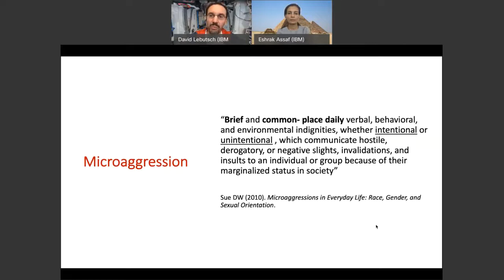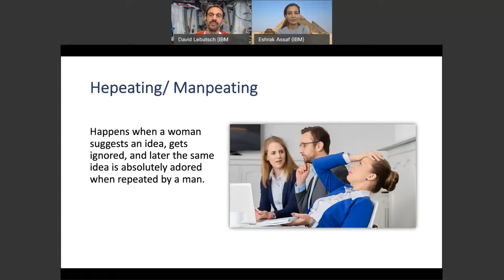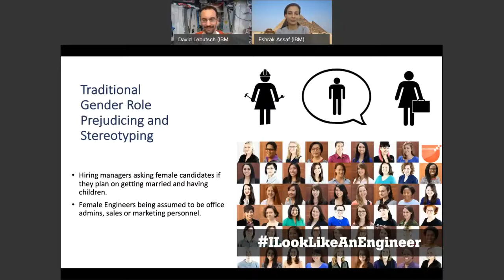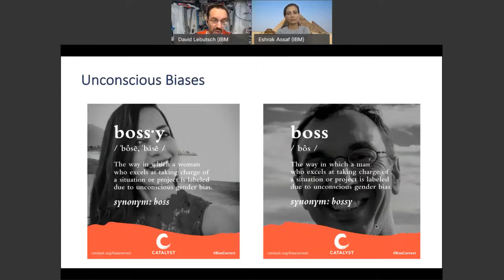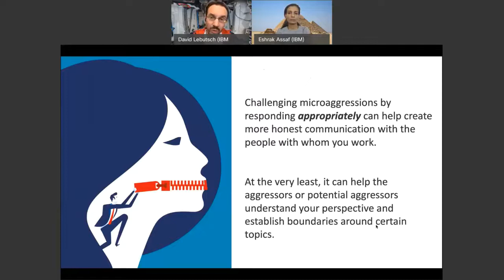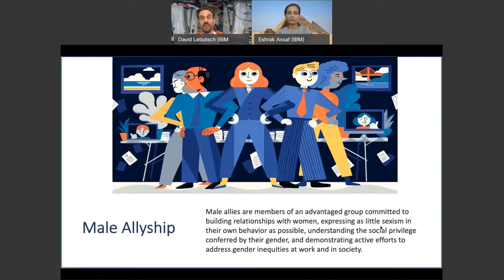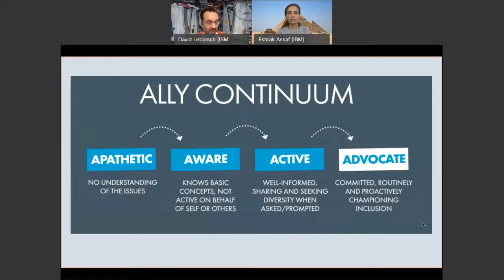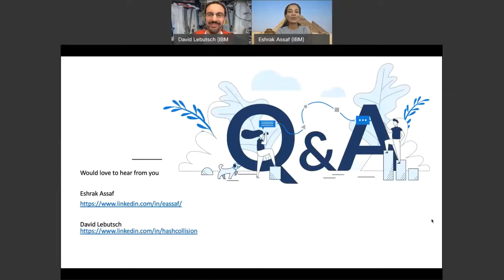Microaggressions Against Women in the Workplace - Eshrak Assaf & David Lebutsch, IBM